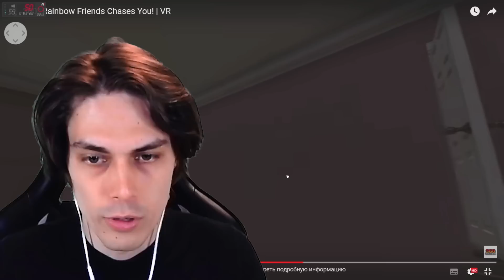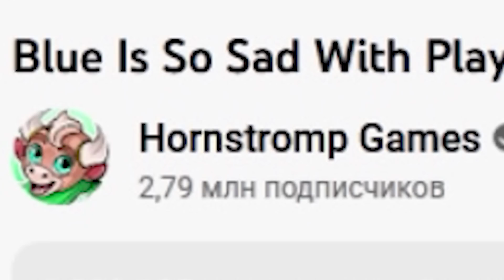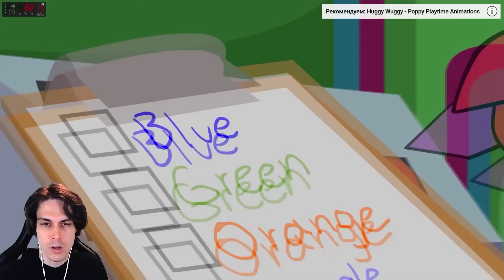РАДУЖНЫЕ ДРУЗЬЯ В РЕАЛЬНОЙ ЖИЗНИ ! - Rainbow Friends In Real Life - Reaction / Реакция